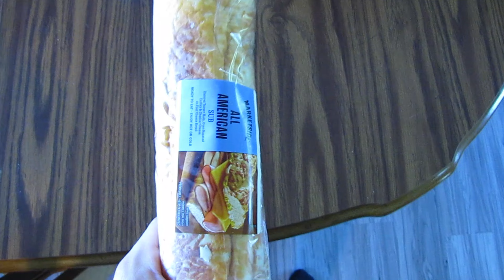SQUAT PR! SUMMER VOLGS EP:1